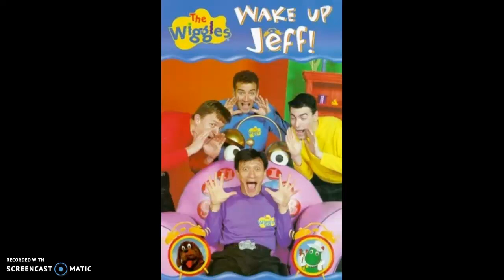Swim, Swim, Swim